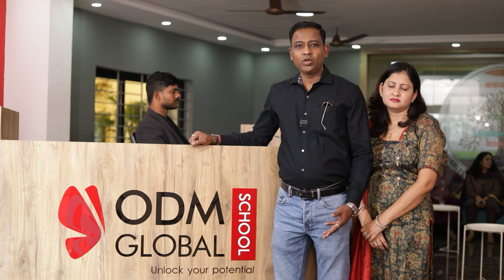Parents Share Their Amazing Experiences with ODM Global School | 𝐄𝐧𝐫𝐨𝐥𝐥 𝐭𝐨𝐝𝐚𝐲!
Parents have nothing but praise for ODM Global School. Experience how our school has exceeded their expectations in every aspect, from academics to extracurriculars to personality development. Enroll today and see your child’s journey for boundless possibilities.